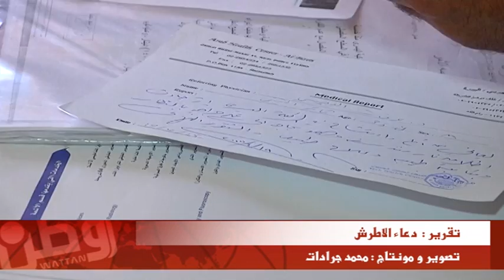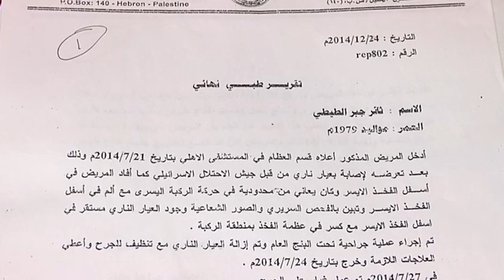الجريح الطيطي: أناشد الرئيس الالتفات لحالتي فساقي لم تعد تقوى على حمل جسمي